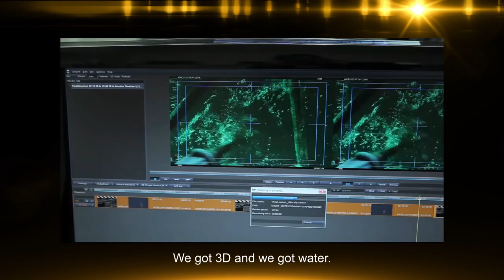Episode III-Part4: The Future of Filmmakers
This is part 3 of "The future of Hollywood" Session in the CESASC 2020 online Convention. Interview with Ang Lee by Zheyu Liang